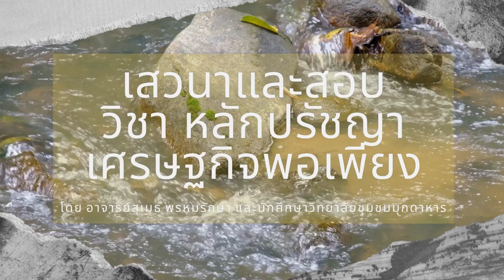นิรมล ทองซะอุ่ม l เสวนาและสอบปิดภาคเรียน l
นิรมล ทองซะอุ่ม เลขที่ 58
นักศึกษาวิทยาลัยชุมชน มุกดาหาร รุ่น 2

วันพุธ ที่ 22 ธันวาคม 2564

หลักสูตรประกาศนียบัตรวิทยาลัย
การดูแลสุขภาพวิถีธรรมตามแนวเศรษฐกิจพอเพียง
วิทยาลัยชุมชน มุกดาหาร

ยูทูป : วิชชาราม Channel, หมอเขียวทีวี
เว็บไซต์ : vijjaram.ac.th, morkeaw.net
เฟสบุ๊ค : สถาบันวิชชาราม, หมอเขียวแฟนคลับ